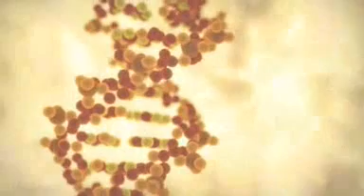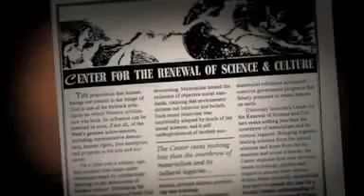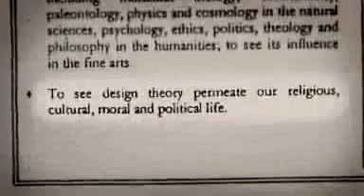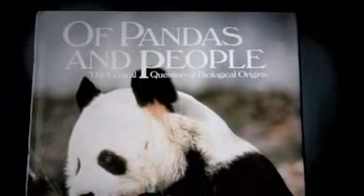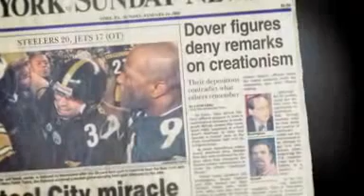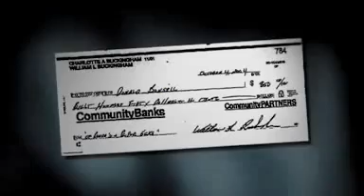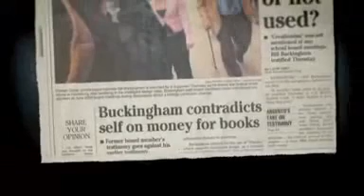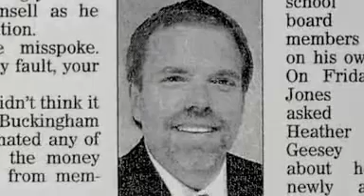Intelligent design on trial - NOVA - Part 11/12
Judgment Day: Intelligent Design on Trial captures the turmoil that tore apart the community of Dover, Pennsylvania in a landmark battle over the teaching of evolution in public schools. In 2004, the Dover school board ordered science teachers to read a statement to high school biology students about an alternative to Darwin s theory of evolution called intelligent design the idea that life is too complex to have evolved naturally and so must have been designed by an intelligent agent. The teachers refused to comply, and both parents and teachers filed a lawsuit in federal court accusing the school board of violating the constitutional separation of church and state.

Now, NOVA explores the arguments by lawyers and expert witnesses in riveting detail and provides an eye-opening crash course on questions such as What is evolution? and Is intelligent design a scientifically valid alternative? Featuring trial reenactments based on court transcripts and interviews with key participants and expert scientists, this gripping program presents the celebrated case of Kitzmiller v. Dover School District.